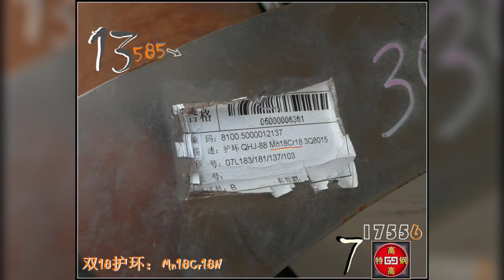50Mn18Cr4V Non magnetic retaining ring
50Mn18Cr4V Non magnetic retaining ring
Bulletproof steel plate：PRO500、BP550、NP550...
High manganese steel: x120mn12, 1.3401, K700, A128, Mn13
Ship steel: 921A, 922a, 923a, 907A, 903 ...
Stainless steel: fv520b, 17-4PH，15mnnicrmov...
Non magnetizable steel：X40MnCr18、X40MnCrN19...